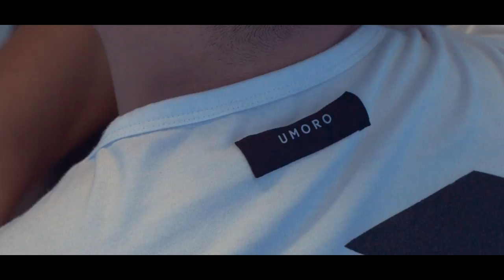Myodetox: Jamaica S3 Ep1 [feat. Yohan Blake]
New episodes launch every Wednesday at 2:30 PM EST.

Produced by:

Kelvin Lao